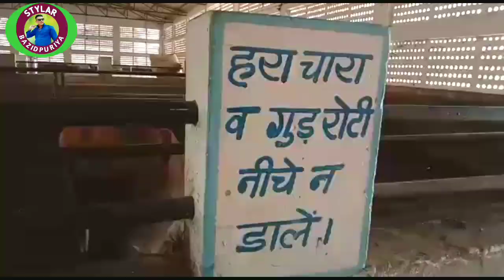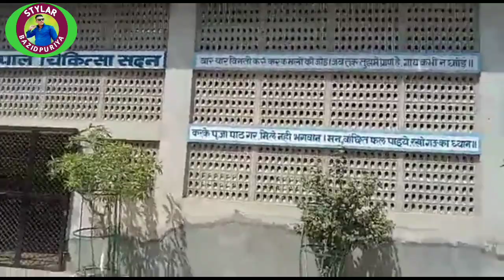अबोहर की गौशाला || गौशाला अबोहर पंजाबnk| Abohar Goushala vlog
अबोहर की गौशाला || गौशाला अबोहर पंजाब| Abohar Goushala vlog